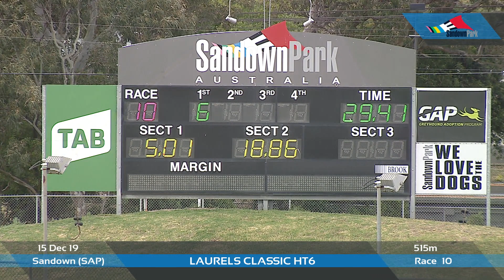2019 Laurels heat 6 | It's Not Fun